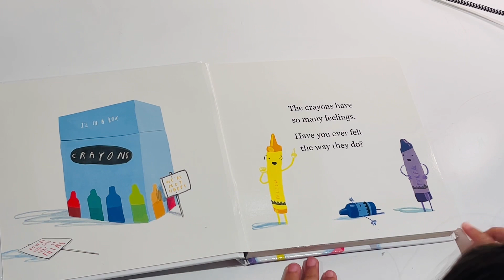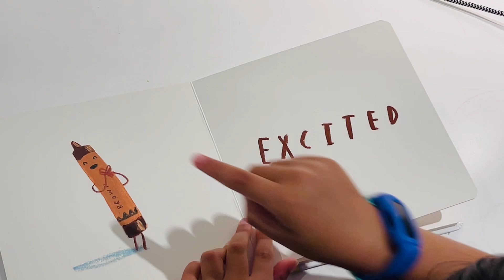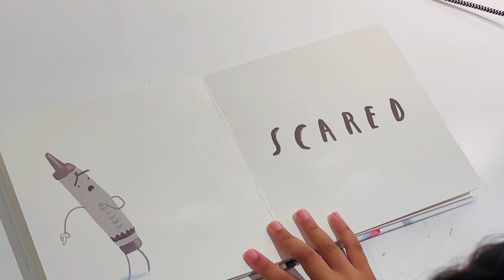The Crayon Book of Feelings | Bedtime Stories